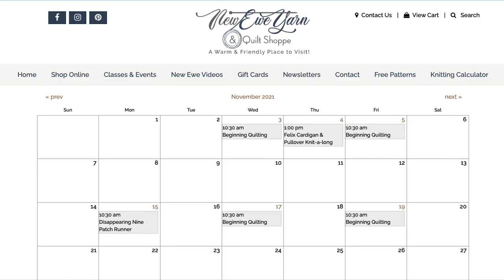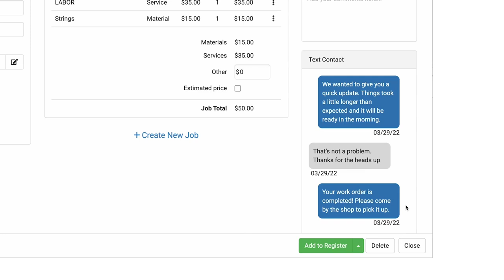Starting A Quilt Shop with Sandy Labby of Sew Much Class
Spencer Wright and Sandy Labby discuss how Sandy combined a career in education with a love for sewing. When a previous owner of the quilt shop she worked with decided to retire, Sandy was called to pick up the sewing education portion of the business by her community.

Sandy tells how helpful the local small business development center was in showing her how to compliment her skills with small business experts to get started. From business plans to software to naming her business, she leaned on experts and friends to get the expertise she needed.

-- TIMESTAMPS --
00:00 Introducing Sandy Labby of Sew Much Class
07:21 Apprehensions About Opening A Quilt Shop
12:01 Surprises Along The Way
13:56 Creating A Community Hub
23:50 Naming and Promoting A Quilt Shop
36:01 Advice For Opening A Quilt Shop

-- KEY INSIGHTS --
- Seize an opportunity when it comes to you.
- There are experts and resources to help you get your business started.
- Everyone has fears about starting a business.
- There are ways to find substantial savings when starting a business.
- Learn how to help enable word-of-mouth and social media interactions to market your business.

-- GUEST BIO --
Sandy Labby has been an avid quilter for over 40 years. She started Sew Much Class in College Station, Texas to support everyone’s journey to their creative happy place.